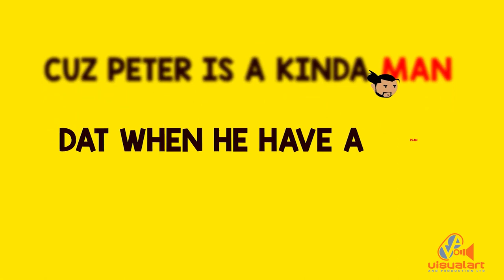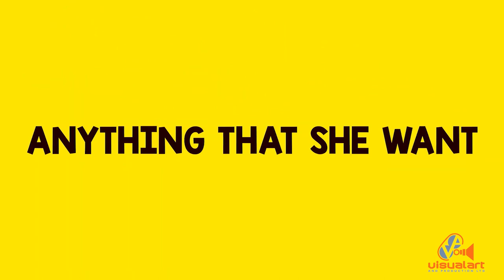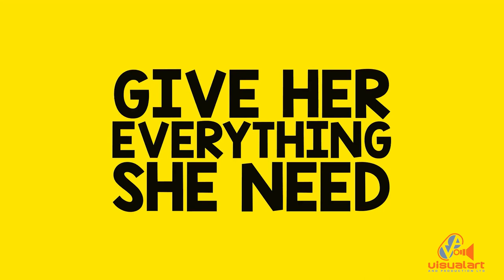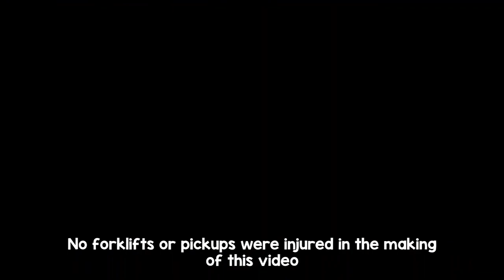Zachary de Lima - FORKLIFT MAN featuring Isaac Rudder & Octobi - The Oreo Artist (2021)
This song was inspired by true events. The song first came about as a simple idea that I improvised when I was live on TikTok one night, and then I decided to make it an official release. So I contacted some artists, musicians and graphic designers who I am grateful to call my friends and asked them to be apart of this special project.

'FORKLIFT MAN' is available on all digital streaming platforms!

MUSIC CREDITS

Written By: Zachary de Lima, Isaac Foderingham-Rudder & Obiora Smith
Produced By: ZIMA (Zachary de Lima)
Additional Production By: SYM.FA.NI
Guitar By: Damion Phagoo
Bass By: Darren Ramsook
Steel Pan By: Joshua Regrello
Mixed By: Affinity SoundLab
Mastered By: Mice

VIDEO CREDITS

Video By:
The Oreo Artist

Check out 'GONE' by Zachary de Lima X Tony Cuttz

 • Zachary de Lima X...

COTT 2021 ©